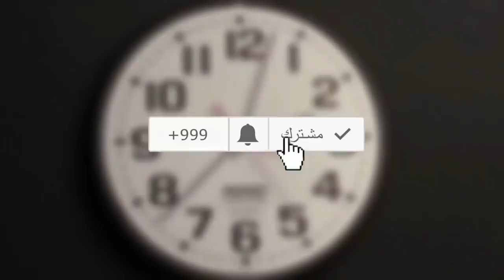هل تعلم ماذا يحدث اذا استحم الزوجان معاً ؟ مفاجأه اخبرنا عنها الرسول ﷺ !!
هل تعلم ماذا يحدث إذا استحم الزوجان معا ؟؟ اخبرنا عنها الرسول ﷺ سبحان الله !
تواصل معنا ولا تتردد عالفيس بوك ؟

وصف الفديو :

كليمات دلاليه :